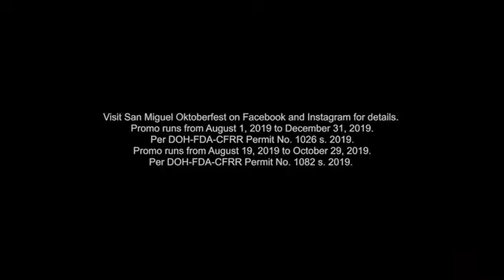San Miguel Beer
Commissioned Project for San Miguel Corporation under ProVill Productions